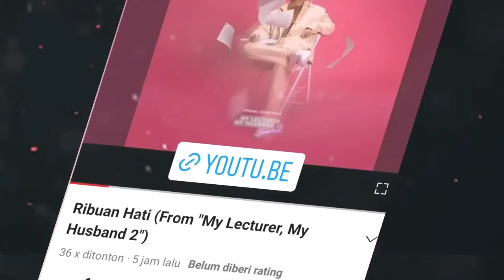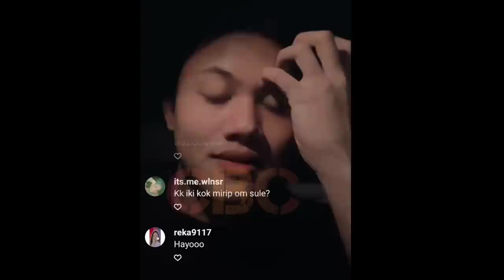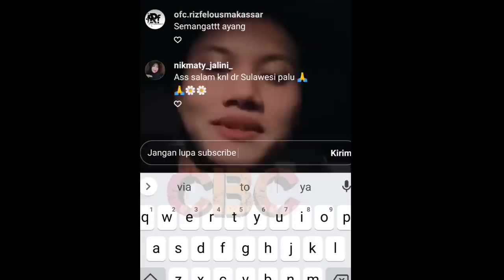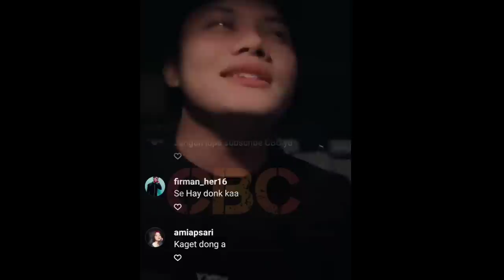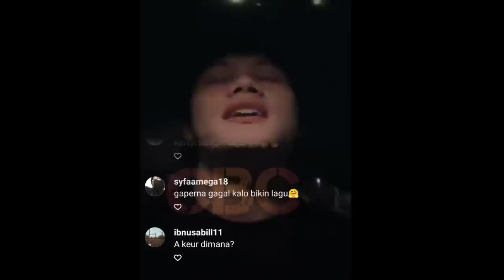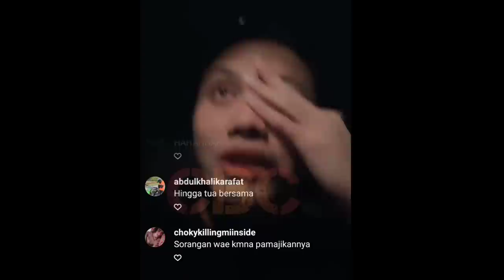Dini Hari Rizky Febian Antar Mahalini ke Bandara Menuju Manado? Begini Pesan Mendalam A'iky...🥺😲😁🥰💞💃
Benarkah Rizky Febian live tengah malam buta Jumat, (13/5/2022) dini hari usai mengantar Mahalin, kekasihnya ke Bandara Soekarno Hatta (CGK) yang aman terbang ke Manado (MDC)?